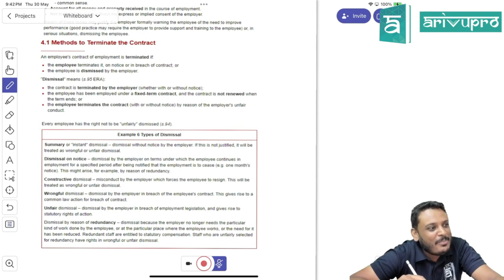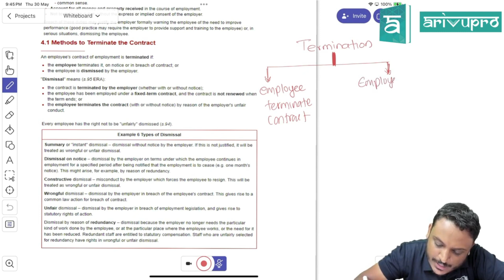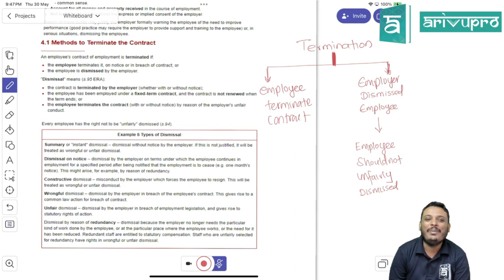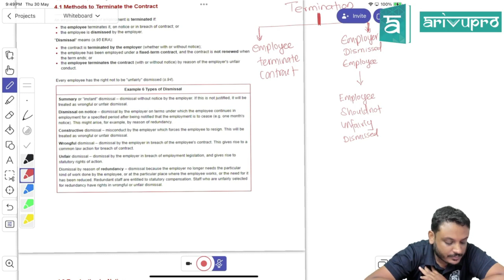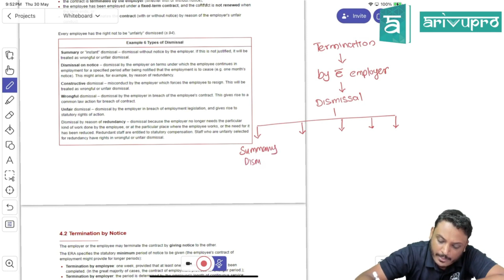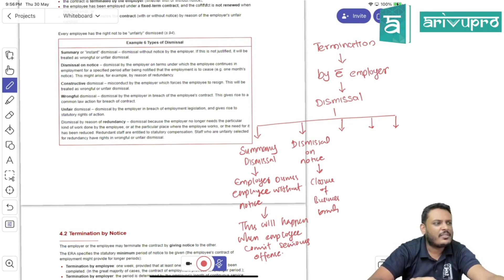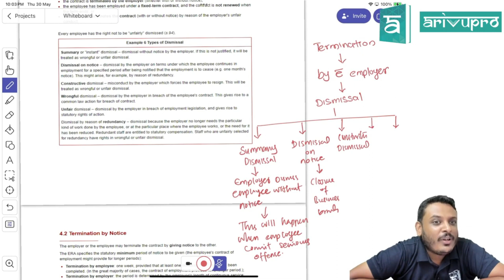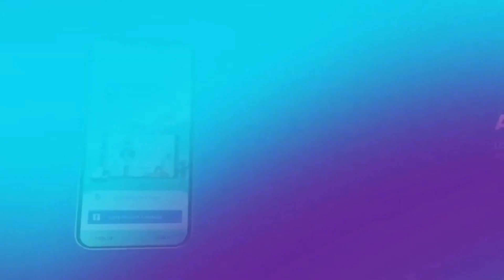ACCA F4 | Employment Law | Chapter 6 | Part 2 | ACCA Fareen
Welcome to ArivuPro's ACCA F4 video series! In this PART 2 chapter, our expert instructor, Fareen, delves into Employment Law, covering crucial aspects such as employment contracts, employee rights, and employer obligations. This comprehensive Part 1 of Chapter 6 is designed to help you master the essentials of Employment Law, ensuring you're well-prepared for your ACCA F4 exams. Join us to gain a deep understanding of legal principles that govern the workplace, and enhance your knowledge with practical examples and insights. Don't miss out on this valuable resource to boost your exam success!